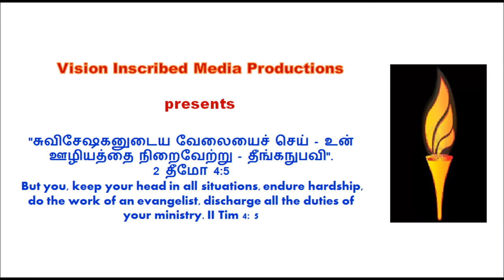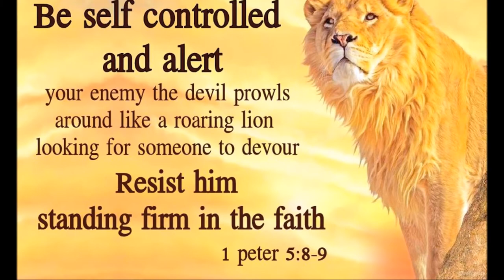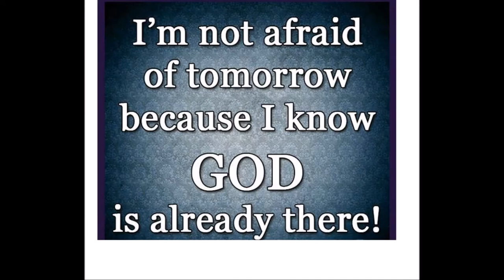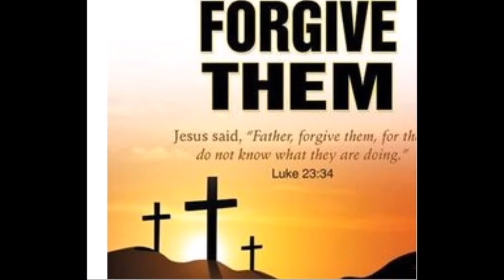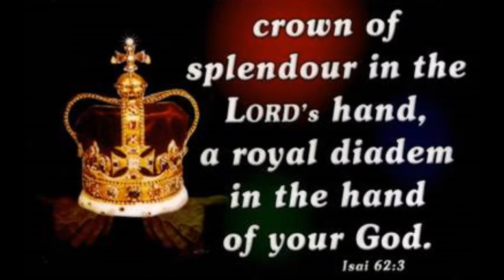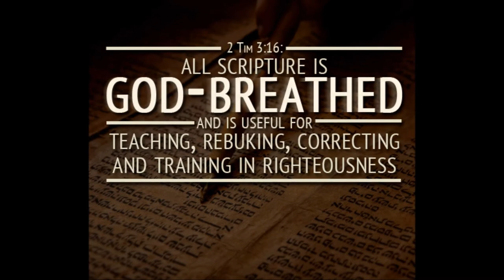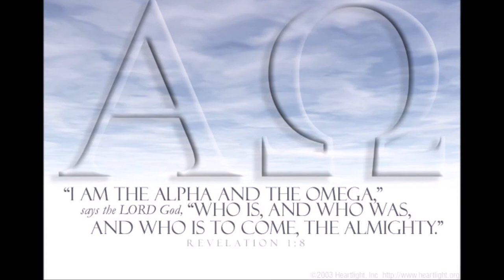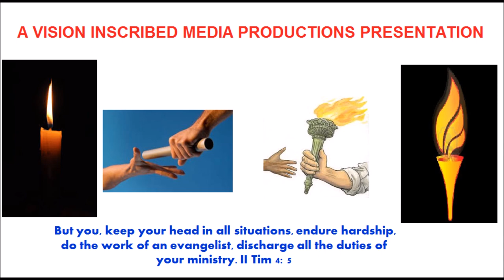Colors for thoughts-Christ-Centered life under the open sky - Key to Joyful Life - Dr. R. Jayakumar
எண்ணங்களுக்கான வண்ணங்கள் - திறந்த வானத்தின் கீழ் கிறிஸ்துவை மையமாகக் கொண்ட வாழ்க்கை - மகிழ்ச்சியான வாழ்க்கைக்கான திறவுகோல்